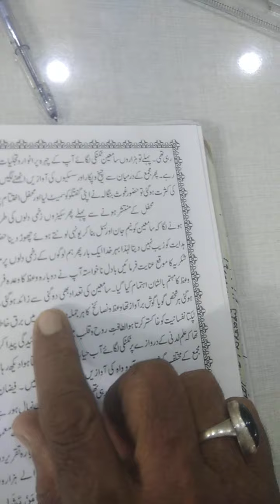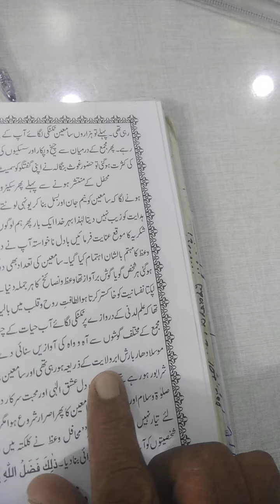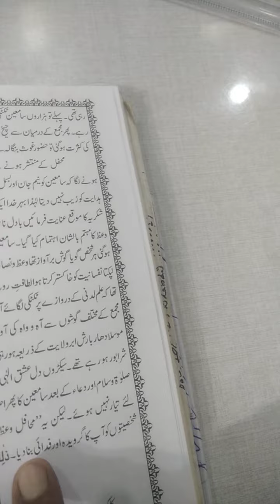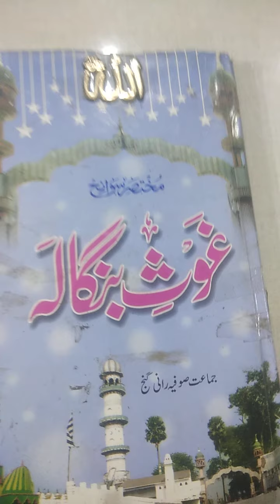Sawanay Ghosh Bangala Rz Part 143A